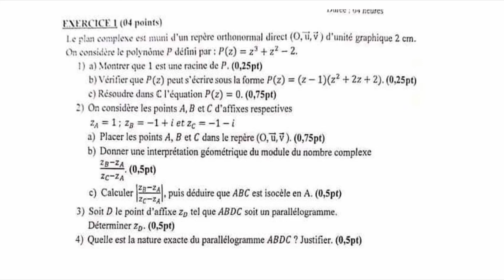les nombres complexes. exercice proposé. Bac2.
résoudre une équation dans C, construction de points dans un repére, nature d'un triangle, nature d'un quadrilatère..